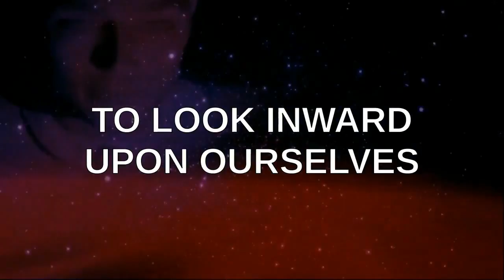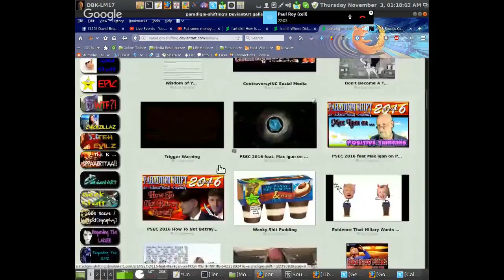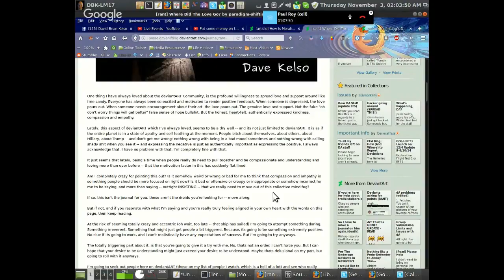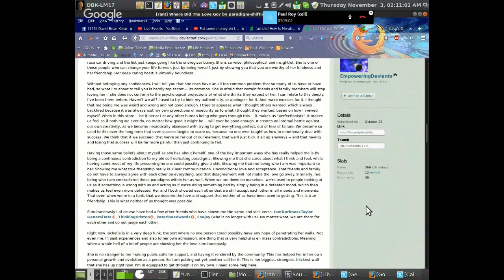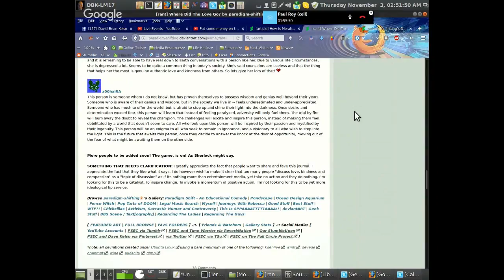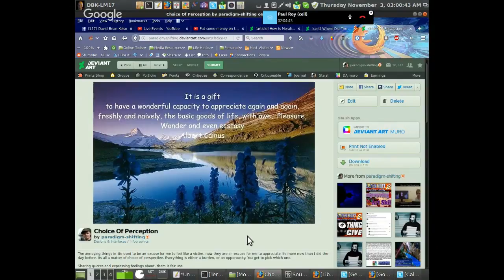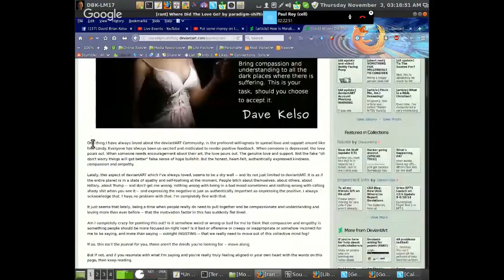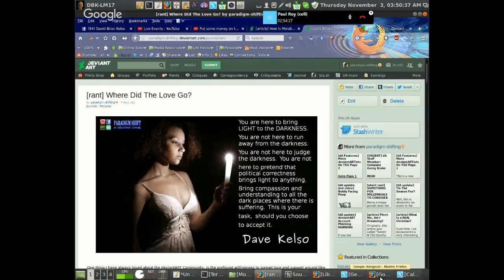PSEC - 2016 - What To Do When Hell Freezes Over [hd 1280 x 720]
ABOUT: In this episode of "Paradigm Shift - An Educational Comedy" that we have titled as "PSEC - 2016 - What To Do When Hell Freezes Over" -- Dave Kelso (Time Warrior) is joined by Paul Roy and Katerina Roy, to discuss the UNPRECEDENTED MONTH that not only have we all been having, but also events regarding deviantART as well as the world stage in general. There are some deviantART Features involved in this one, including Richelle DeYoung (foreverartist5454), Roger Aldana (Aldarog96), SunshineJoyYT, Katie Riley (Katanatix) and z00haiRA. We got a bit deeper into the paradigms involved with whats been going on between Richelle DeYoung and Dave Kelso, Katerina Roy, Richard Hamilton (GeneralTate) and Kristen Meyer (thinkingkristen) and did so without breaking any confidences of course, but merely adding more clarification and how these things are what humanity as a whole is going through right now and is not restricted to any one person or another. We quickly feature Pastor Thomas Fitzpatrick and his guest from a couple Sundays ago, that are a part of a West Bowles Church Sermon Series titled "By The Book". We discuss how all of this also relates to how for the first time in 108 years, the Chicago Cubs have finally won The World Series -- and: how Marty McFly from Back To The Future Part II was actually very close in that prediction! We also discuss the situation over in Standing Rock North Dakota and lots more fun interesting things and how one might be surprised as to how its all connected as a part of one singular pattern known as the awakening of humanity.

Participants List: Dave Kelso (Time Warrior), Paul Roy, Katerina Roy, (unwittingly: Richelle DeYoung (foreverartist5454), Roger Aldana (Aldarog96), SunshineJoyYT, Katie Riley (Katanatix), z00haiRA, Richard Hamilton (GeneralTate), Kristen Meyer (thinkingkristen), Pastor Thomas Fitzpatrick)
Applicable Hashtags

DailyMotion Link: Exceeds 60min Limit.
deviantART Video: Exceeds 20min Limit.
ReverbNation Audio Link: upload function temporarily out of order